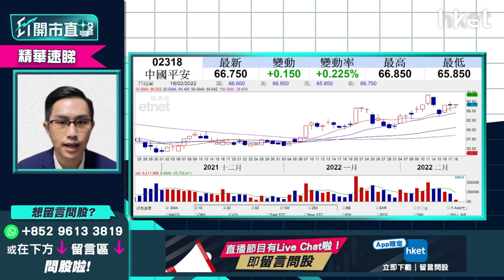【ET開市直擊】（精華）中國平安2318跌市下靠穩 內險股升勢持續？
中國平安（02318）股價今日在跌市下仍靠穩，半日升0.3%，報66.8元。保費收入改善，加上內房即時爆煲憂慮漸減，利好內險股年初至今走勢好轉，內險股升勢持續？中薇證券研究部董事黃偉豪（Ravi）為你分析，立即點擊收看/收聽。

Time code
00:29 - 港股今日焦點速覽
01:20 - 美股外圍市況速覽+港股ADR表現
02:34 - 亞太股市早段市況速報
03:09 - 俄烏局勢緊張    資金繼續流向避險股？美股繼續弱勢？
06:11 - 3月加息會議前    道指關鍵位在哪？
07:12 - 港股上日市況速覽+北水盤路
08:10 - 港股偏樂觀    受累外圍因素短期方向未明
09:56 - 如內地領幣政策無明顯收緊    港股未必太淡
10:45 - 港股成交低、本地疫情嚴峻    市場觀望心態重
11:16 - 恒指突破守25000點之上才可延續升浪    下望23900點
11:53 - 下周滙豐（00005）放榜    短期再搏好倉值搏率不高？
13:52 - 渣打（02888）績後無炒作   或投放於滙豐短期炒作
14:21 - 加息7次預期漸減    短期內銀行股宜先食部分糊
15:05 - 恒指今日季檢    染藍有冇炒作？
19:16 - 俄烏局勢帶動金價再轉強    金礦股落後金價、炒作短綫為主
22:36 - 港股開市前市況速報
24:13 - 消息股速報：信和置業（00083）、中移動（00941）
25:08 - ET個股推介：港燈（02638）
27:35 - 觀眾問股：阿里巴巴（09988）現價可入市嗎？
29:18 - 觀眾問股：贛鋒鋰業（01772）上日大升    今日可追入短炒？
31:18 - 觀眾問股：紫金礦業（02899）現時止賺好嗎？
33:23 - 觀眾問股：華潤電力（00836）18.5元買入有機會反彈？
35:36 - 觀眾問股：中鐵建（01186）5.81元買入怎部署？
37:19 - 觀眾問股：藥明生物（02269）85元買入可溝貨？
42:05 - 觀眾問股：美股自係進入深度調整未？SARK點睇？
44:17 - 觀眾問股：市場已消化加息預期？下半年美股仍可睇好？
46:19 - 觀眾問股：快手（01024）90元持有    如染藍怎處理？
48:29 - 觀眾問股：中國平安（02318）走勢點睇？上望多少？
50:37 - 觀眾問股：中國建材（03323）點睇？
51:31 - 觀眾問股：中國聯通（00762）4元買入上望多少？
53:33 - 觀眾問股：國泰航空（00293）7元買入搏反彈    前景點睇？
55:17 - 觀眾問股：創科實業（00669）139元買入點睇？
56:55 - 港股開市初段市況速報
57:32 - 新股IPO速報：匯通達網絡（09878）、清晰醫療（01406）
57:48 - 內地股市開市初段市況速報
58:01 - 財經日誌提提你